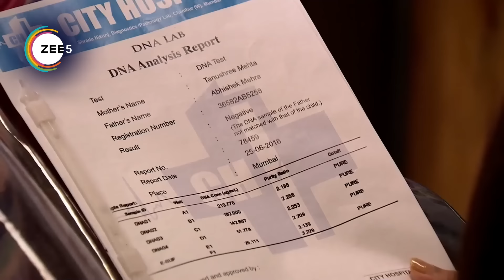Kumkum Bhagya - Quick Recap 611 - Zarina, Kirpal Singh, Jamila - Zee TV